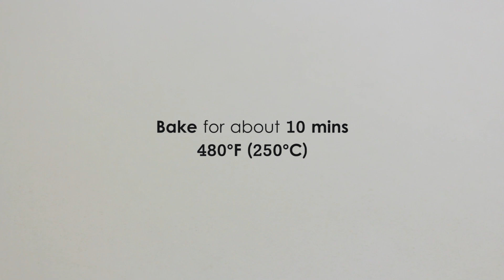How To Make Mozzarella Stuffed Mummy Peppers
Sheri Ann Richerson from ExperimentalHomesteader.com shows how to make mozzarella stuffed mummy peppers.